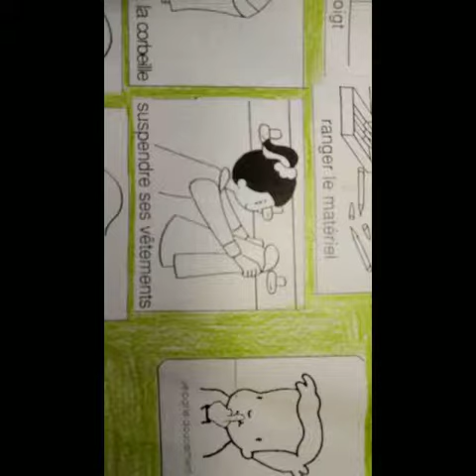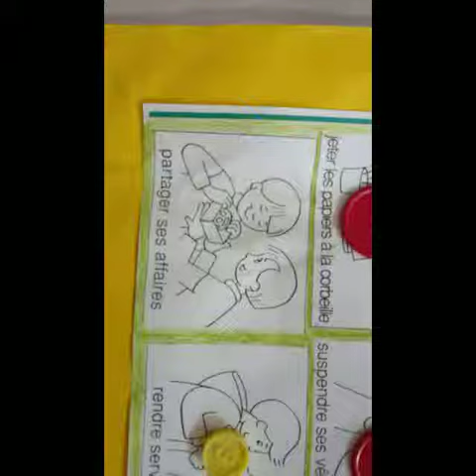Règlement de la classe